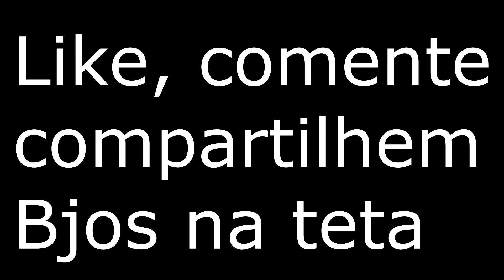Silvio Santos em Resident Evil 7 #2 Primera Boss fight vem de serra q vou de chumbinho!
Ma oe mas olha só, sejam bem vindos com mais um video
comentem e compartilhem, abraço na teta e fui!